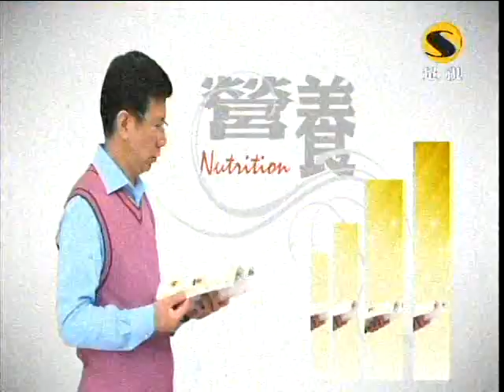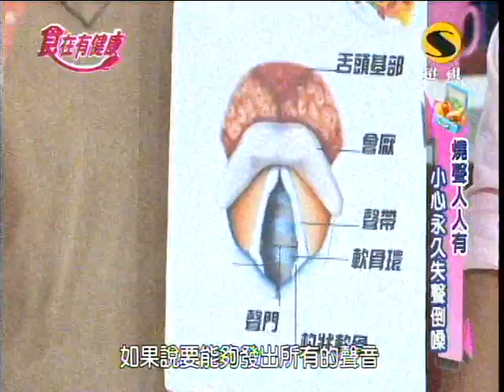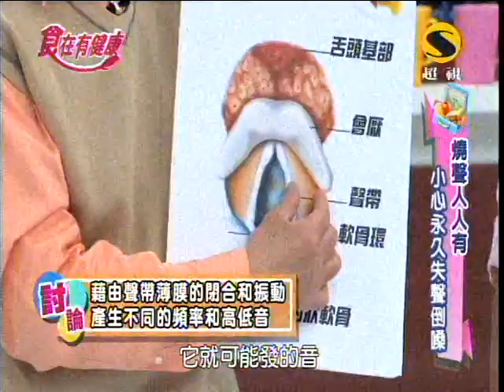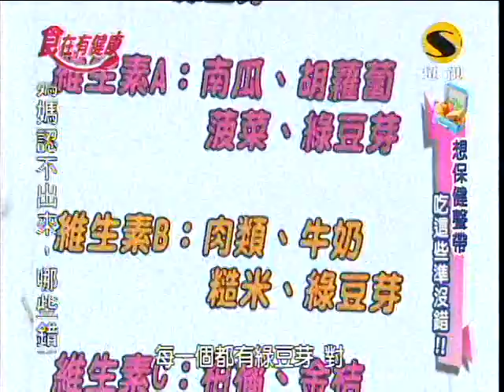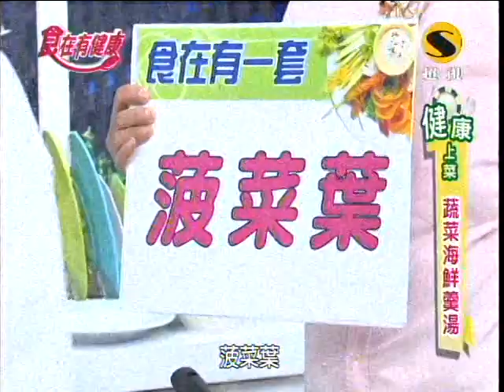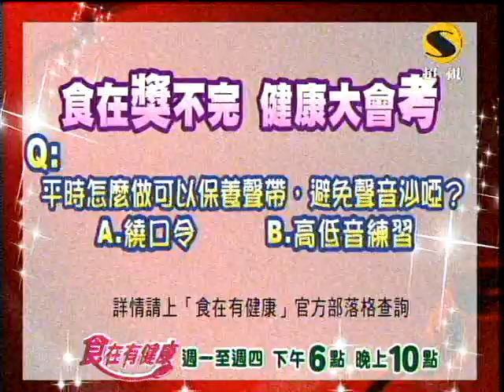超視食在有健康第414集(忽略聲音沙啞 小心永遠倒嗓)